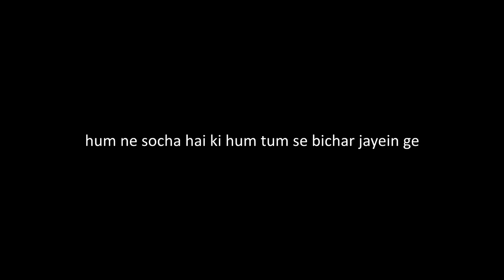Ashk e Naadan se kaho baad mein pachtayein ge - Khalil ur Rehman Qamar Poetry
Ashk e Naadan se kaho baad mein pachtayein ge - Khalil ur Rehman Qamar

Ashk e Naadan se kaho baad mein pachtayein ge
Aap gir kar meri aankhon se kidhar jayein ge

Tum se le jayein ge hum cheen ke wade apne
Ab to qasmon ki sadaqat se bhi darr jayein ge

Ik tera ghar tha meri hadd e musafat lekin
Ab yeh socha hai ke hum hadd se guzar jayein ge

Apne afkar jala dalein ge kaghaz kaghaz
Soch marr jaye gi to hum aap bhi marr jayein ge

Is se pehle ke judai ki khabar tum se mile
Hum ne socha hai ke hum tum se bichar jayein ge